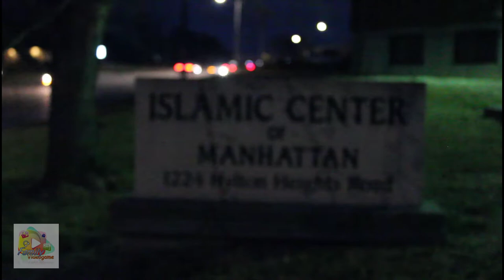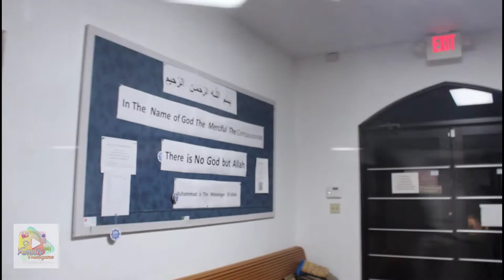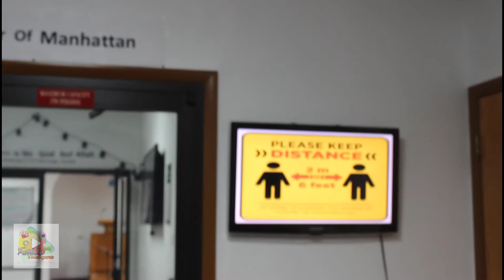مسجد جميل ما شاء الله (مدينة منهاتن)